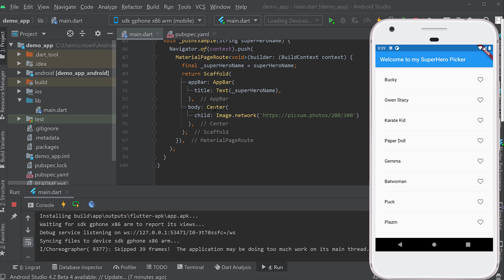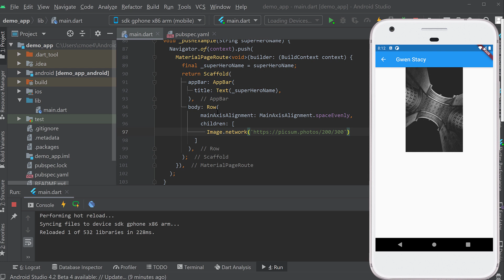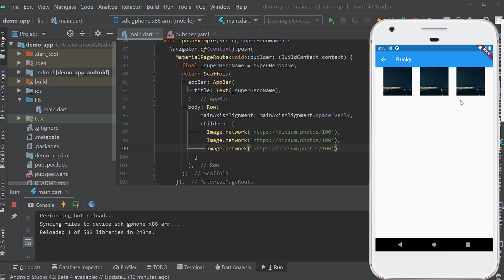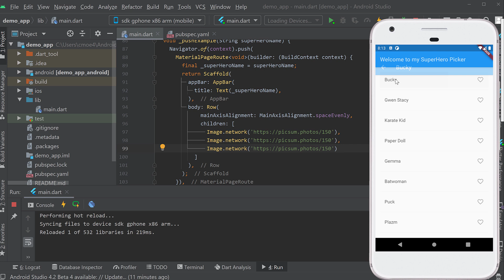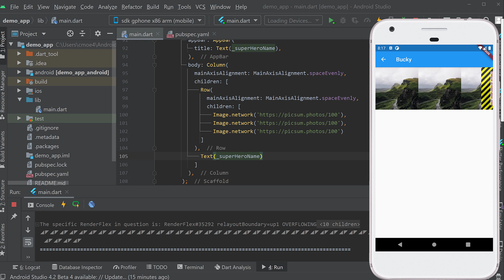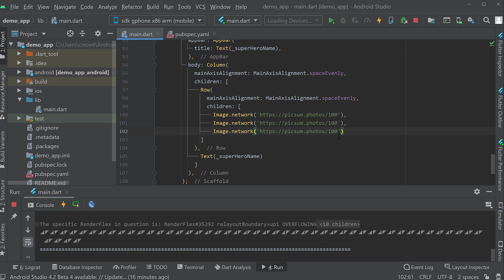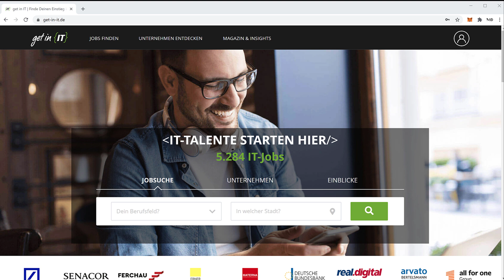App Entwicklung mit Dart und Flutter Tutorial #8 - Layouts: Rows und Columns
In dieser Tutorialreihe geht es um App Entwicklung mit Dart und Flutter.

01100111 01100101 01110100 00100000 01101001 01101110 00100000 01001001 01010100

📢 Job Insights von get in IT:

Du möchtest mehr über das Gehalt, Jobs und Arbeitgeber für App-Entwickler erfahren?

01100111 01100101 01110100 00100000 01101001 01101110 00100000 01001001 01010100